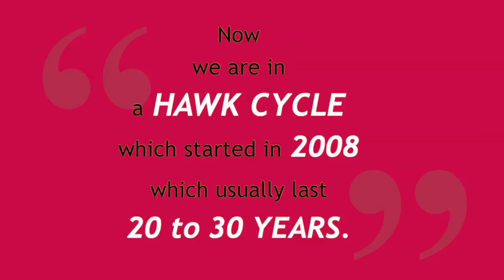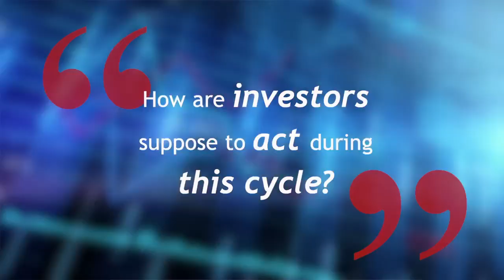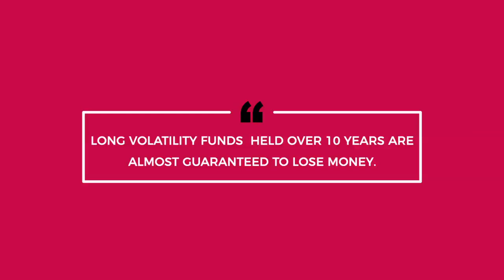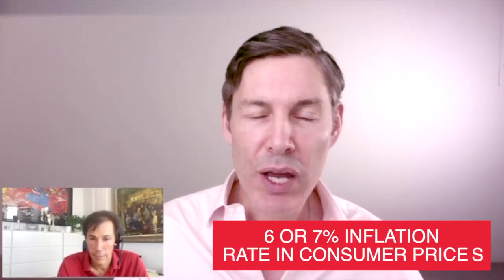George Gammon: What is the Dragon Portfolio for Investors?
What is The Dragon Portfolio? Jason Hartman and George Gammon define The Dragon Portfolio. Gammon explains Chris Cole’s portfolio and how well his long volatility fund does regardless of whether we’re in a boom cycle or a bust cycle. This involves something called the Allegory of The Hawk and the Serpent.

The Serpent Cycle is a cycle where the economy goes into a boom. The economy expands, but toward the end of the cycle, meets corruption. This is proceeded by the Hawk Cycle, which involves deleveraging. This is when the slate gets wiped clean and everything starts over again. Gammon says we are currently in a Hawk Cycle. It started in 2008, but these cycles typically last 20 to 30 years. This is because it takes a long time to clean everything out.

Inflation and deflation are often seen as binary. However, this is not the case according to The Dragon Portfolio. Even though the stock market is down, inflation may still stay up. The stock market does not have to go up just for rent or food prices to go up. Investors should look to The Dragon Portfolio for guidance on how to remain successful during the hawk cycle.